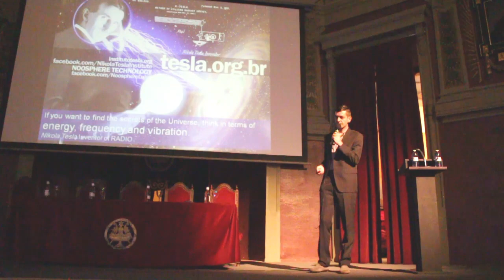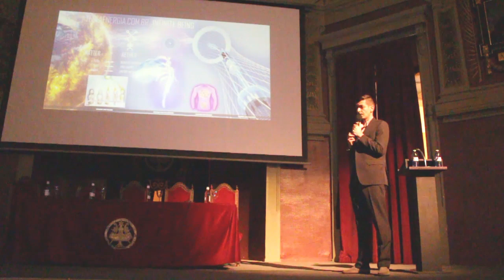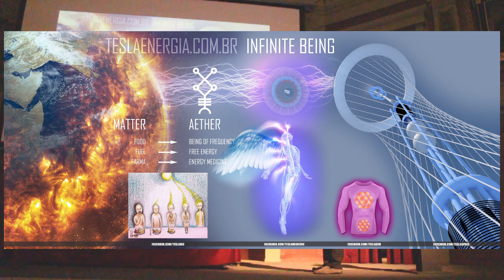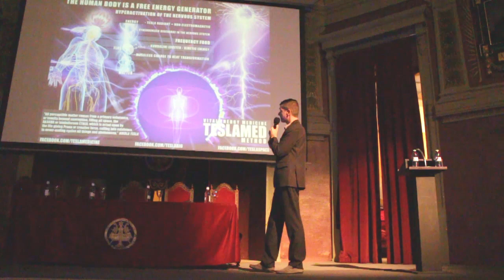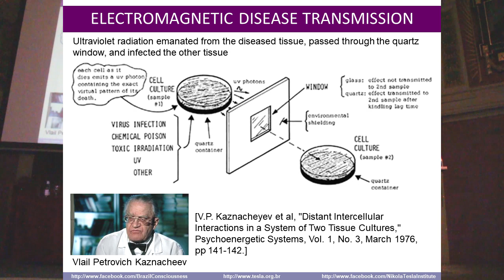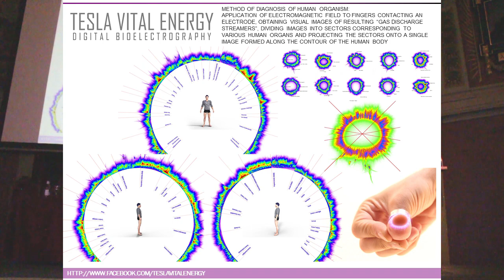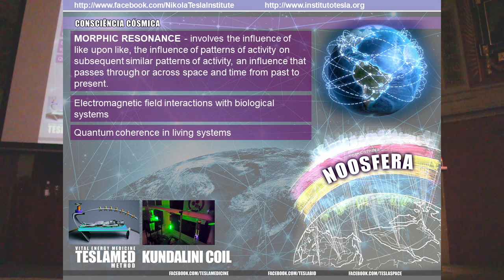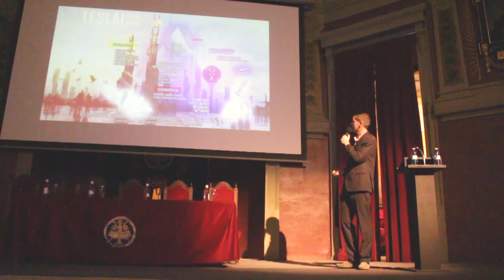Boris Petrovic - Founder, Nikola Tesla Institute - Energy and the future - TransVision Madrid 2018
Man's Greatest Achievement - by Nikola Tesla - New York American - July 6, 1930

"The primary substance, thrown into infinitesimal whirls of prodigious velocity, becomes gross matter; the force subsiding, the motion ceases and matter disappears, reverting to the primary substance".

"There manifests itself in the fully developed being , Man, a desire mysterious, inscrutable and irresistible: to imitate nature, to create, to work himself the wonders he perceives. Long ago he recognized that all perceptible matter comes from a primary substance, or tenuity beyond conception, filling all space, the Akasha or luminiferous ether, which is acted upon by the life giving Prana or creative force, calling into existence, in never ending cycles all things and phenomena. The primary substance, thrown into infinitesimal whirls of prodigious velocity, becomes gross matter; the force subsiding, the motion ceases and matter disappears, reverting to the primary substance."

Talking with the Planets by Nikola Tesla, Collier's Weekly, February 9th, 1901
"Why should a living being not be able to obtain all the energy it needs for the performance of its life-functions from the environment, instead of through consumption of food, and transforming, by a complicated process, the energy of chemical combinations into life-sustaining energy?"

Nikola Tesla Patent US 685957 : Apparatus for the utilization of radiant energy

Tesla's contribution to radiowave propagation
(A. Marincic ; D. Budimir)

References:
Zero Point Energy
Ilya Prigogine, Nobel Lecture - Time, Structure and Fluctuations (1977)
A New Thermodynamics Theory of the Origin of Life
The Biofield Hypothesis: Its Biophysical Basis and Role in Medicine
Vladimir Vernadsky, The Transition From the Biosphere To the Noosphere (Excerpts from Scientific Thought as a Planetary Phenomenon 1938)
Application of electrophoton capture (EPC) analysis based on gas discharge visualization (GDV) technique in medicine
The self-actualizing cosmos: The akasha revolution in science and human consciousness
Man’s Greatest Achievement: Nikola Tesla on Akashic Engineering and the Future of Humanity
Confirmation of secondary cosmic ray flux enhancement during the total lunar eclipse of 10 December 2011
The strange case of solar flares and radioactive elements
A sound nebula: the origin of the Solar System in the field of a standing sound wave